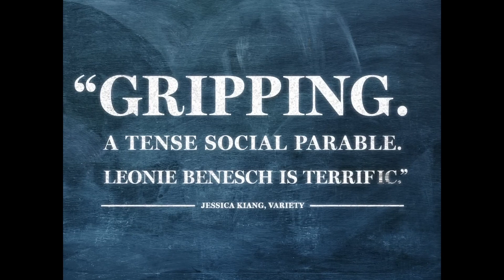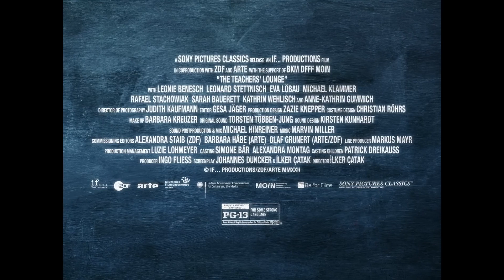THE TEACHERS' LOUNGE | Starts Feb 9 | The Ruth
Carla Nowak, a dedicated sports and math teacher, starts her first job at a high school. She stands out among the new staff because of her idealism. When a series of thefts occur at the school, and one of her students is suspected, she decides to get to the bottom of the matter on her own. Carla tries to mediate between outraged parents, opinionated colleagues, and aggressive students but is relentlessly confronted with the structures of the school system. The more desperately she tries to do everything right, the more the young teacher threatens to break.

"The Teachers’ Lounge is a pulse-pounding exploration of the ways we draw lines between enemies and friends, and the courage it takes to blur them."

Sheri Linden, Hollywood Reporter

"The Teachers’ Lounge is a hard-hitting observation of the human power play and how it dredges out the divides and sharpens the fault lines even in a close and seemingly well-knit community."

Namrata Joshi, The New Indian Express